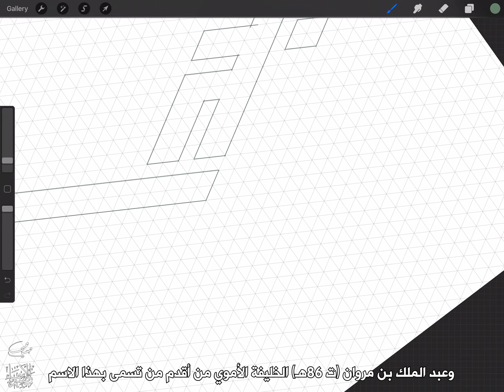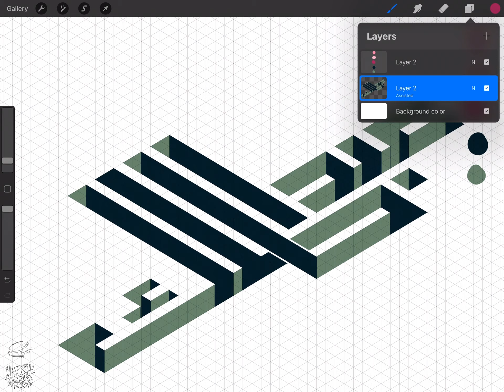تصميم اسم عبدالملك ، مع معنى الإسم ، تصميم رقم 1181 ، تصميم ثلاثي الأبعاد ،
"عبدالملك عبد_الملك : اسم علم مذكر عربي، مركب بالإضافة. والملك: هو الله ذو العظمة والسلطان، مالك الملك، لكل ما خلقه ويخلقه. وعبد الملك بن مروان ( ت 86هـ) الخليفة الأموي من أقدم من تسمى بهذا الاسم.

تصميم اسم عبدالملك Abdulmalek مع معنى الإسم تصميم رقم 1181 تصميم ثلاثي الأبعاد